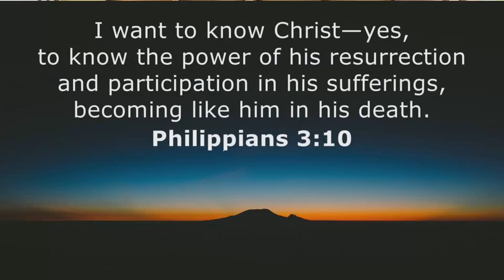Kannada Christian song 'Nannesuvanne ariyuvude'